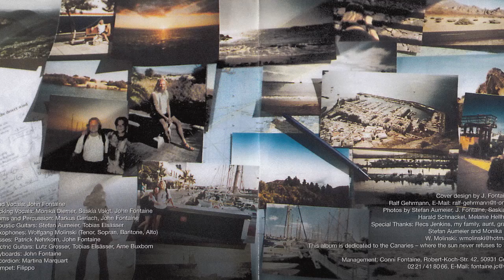John Fontaine´s Evolution: Harbour Of Light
My first trip to the Canary Islands was in 2000 and I stayed there for 2 months. It was my best trip so far. I have to come back again and again. Gran Canaria always was one of my favourite islands, especially Puerto de Mogan, the Harbour Of Light ... The Photos are from various trips (cheap APS-camera, the pics are scanned!)
The song was performd in 2001. Sax by Wolfgang Molinski.